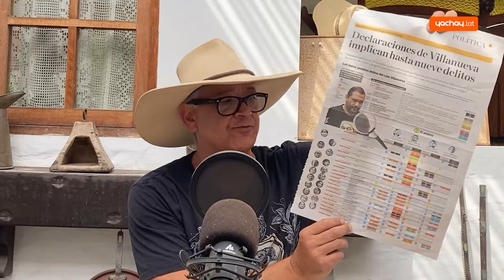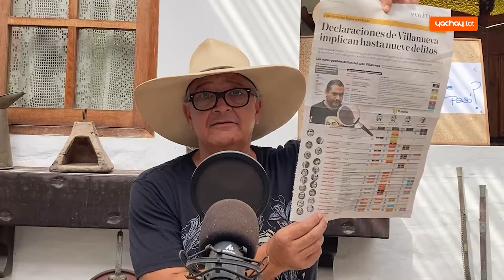Apocalipsis Now, por Pedro Salinas: ¿Qué le pasó?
"¿Qué le pasó?: 'El Comercio' ha tenido buenas épocas; y otras, como ahora".